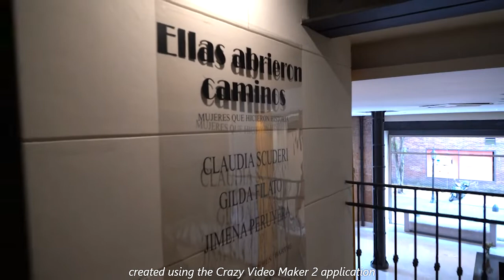GALERIA TORRES BARTHE MUESTRA "ELLAS ABRIERON CAMINOS " PALACIO RAGGIO (CABA) 2021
Muestra realizada por la Galeria Torres Barthe en el Palacio Raggio con las artistas Claudia Scuderi, Gilda Filato y Jimena Peruyera